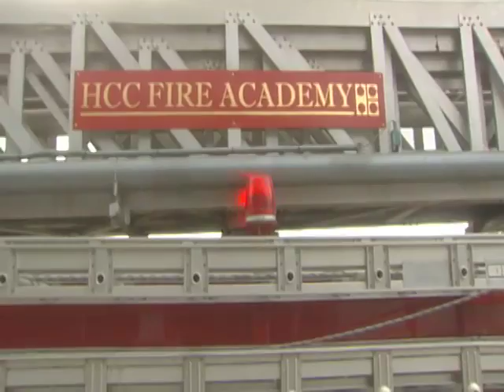Hillsborough Community College Fire Academy | Music Video Montage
Get a behind-the-scenes look at the Hillsborough Community College Fire Academy (Ybor Campus).

Anyone interested in a career as a firefighter will enjoy this video.

The program has been providing highly skilled firefighters to the City of Tampa, Hillsborough County and other nearby areas.  In addition to providing entry level firefighters to the community, HCC also presents an Associates Degree program which culminates in the student receiving an A.S. Degree in Fire Science Technology.